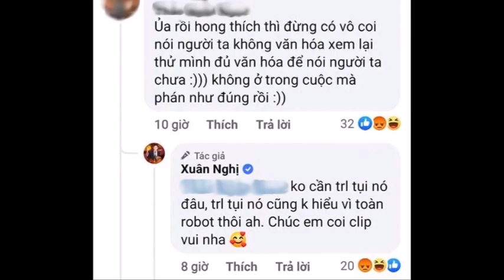Xuân Nghị bị tẩy chay sau khi rò rỉ bằng chứng xúc phạm bà Nguyễn Phương Hằng